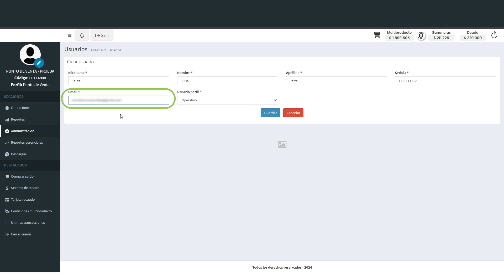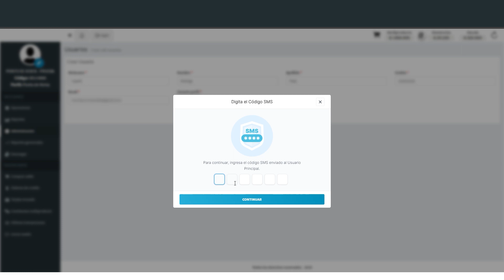Creación de usuarios alternos con verificación de identidad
Sigue estos pasos para la creación segura de usuarios alternos y realiza transacciones desde diferentes dispositivos, sin que se cierre la sesión en el usuario principal.
Si tienes dudas e inconvenientes, comunícate con nosotros 👈🏻Área de atención al cliente 👨🏽‍💻👩🏻‍💻